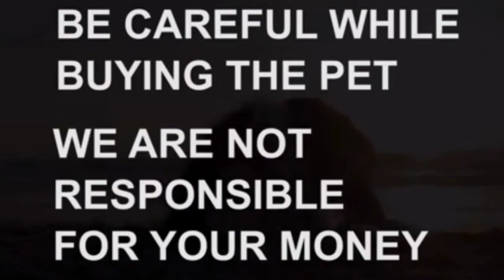German Shepherd puppies fa sale|9989045491|karimnagar|dog market in karimnagar